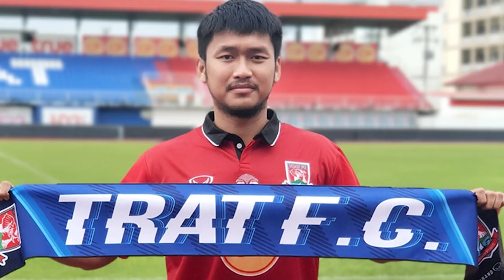5 กองหน้าที่เกือบจะดับ แต่กลับมาเกิด!! | How to ดูบอลไทย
5 กองหน้าที่เกือบจะดับ แต่กลับมาเกิด!!
How to ดูบอลไทย : Content เล่าเรื่องที่ใครก็ดูบอลไทยเข้าใจได้ง่ายๆ